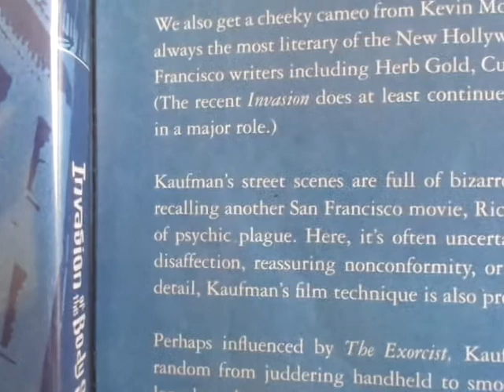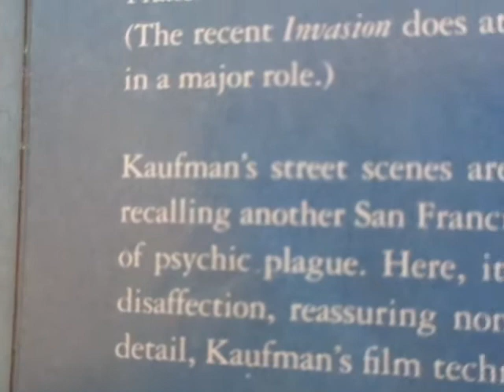I Missed the Injection Scene